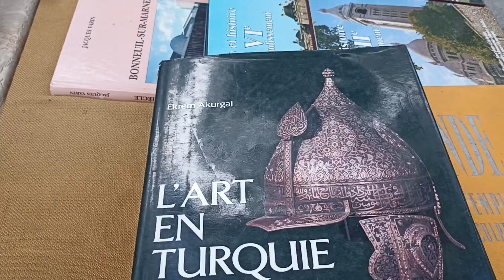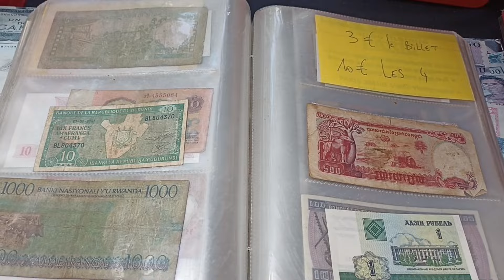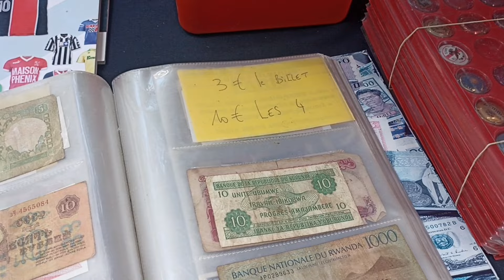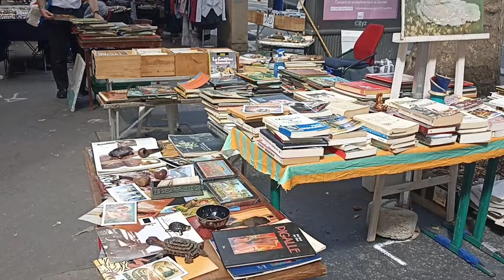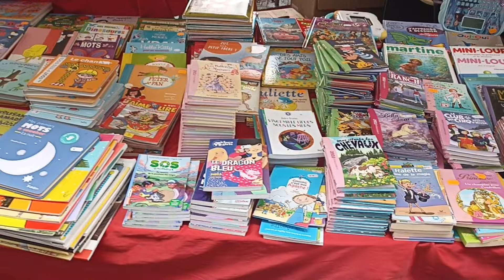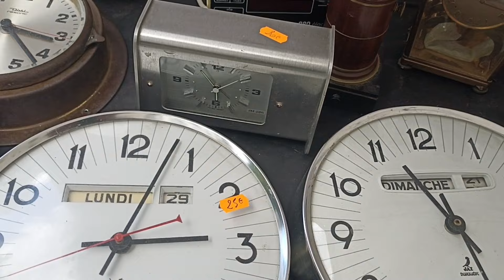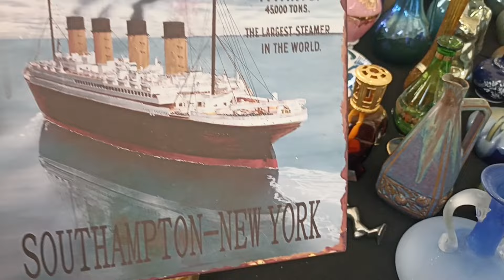Paris France🇨🇵 Marché aux Puces🪑FLEA MARKET🏺 BROCANTE à Paris🏺 Thrifting|Vintage Shopping 🛍️ 4KHDR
Hello! Dear friends, here I am in the beautiful location of Paris 75014 Alésia, there is a 3-day flea market here. You have various old, unique and new things. Watch the video until the end, maybe you will like something if you are in Paris, take a walk and buy. If you like the video like it 👍 of course follow the channel if you haven't already.ENJOY🥰

Bonjour! Chers amis, me voici dans le magnifique endroit de Paris 75014 Alésia, il y a ici un marché aux puces de 3 jours. Vous avez diverses choses anciennes, uniques et nouvelles. Regardez la vidéo jusqu'à la fin, peut-être que vous aimerez quelque chose si vous êtes à Paris, promenez-vous et achetez. Si vous aimez la vidéo, aimez-la 👍, bien sûr, suivez la chaîne si ce n'est pas déjà fait. APPRÉCIER🥰